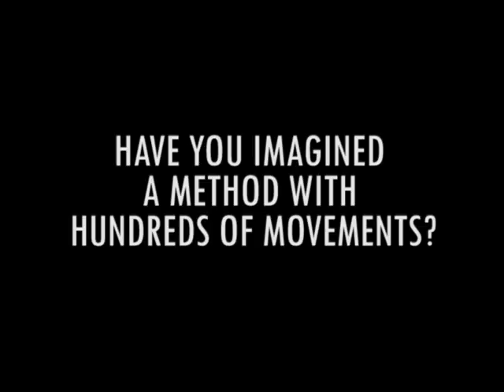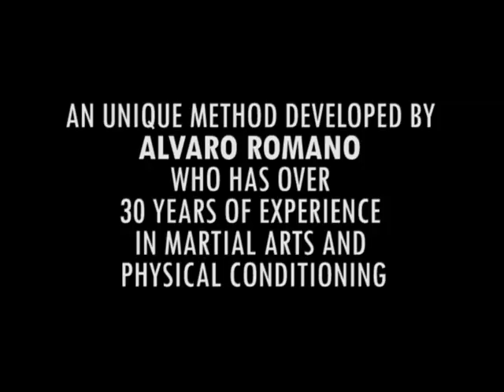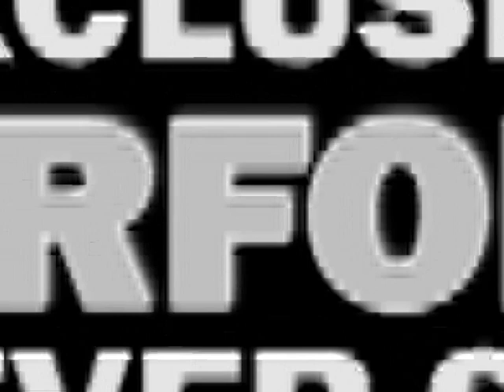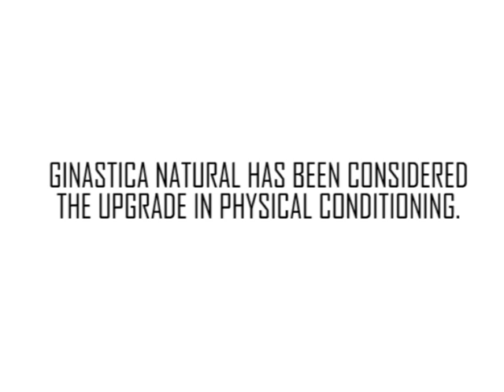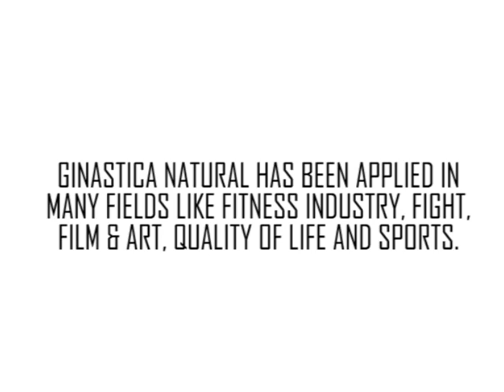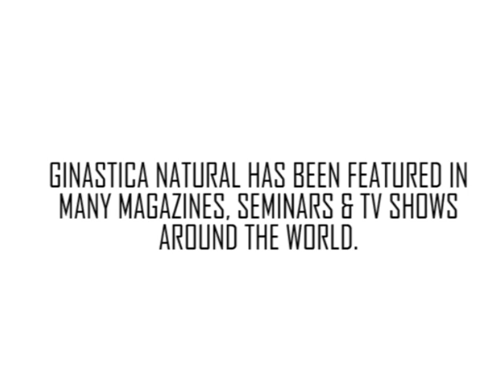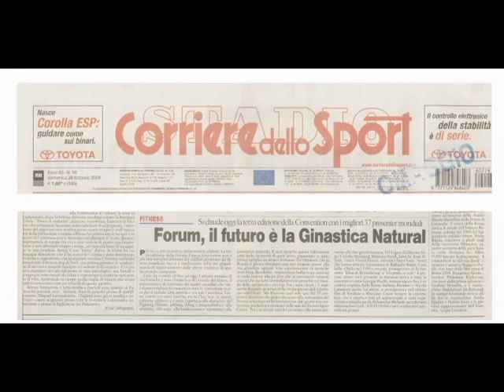This is Ginastica Natural, you never seen anything like this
Master Alvaro Romano has dedicated his life to physical education ,research and training to create the Ginastica Natural , after 40 years,  this method in over 30 countries around the world